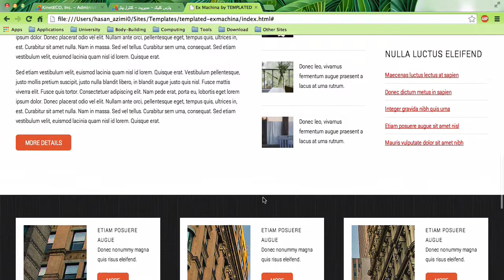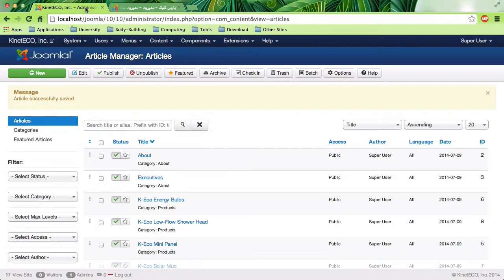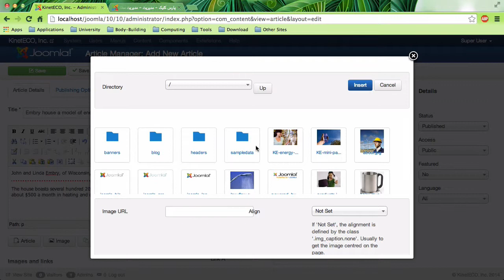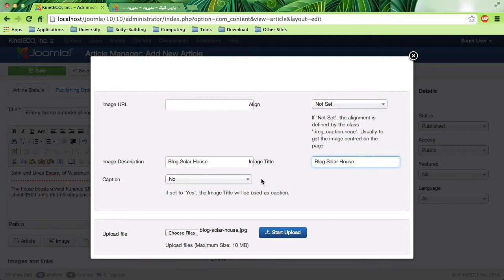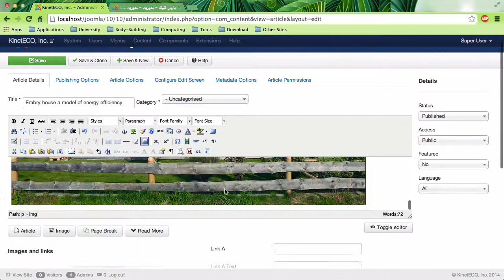۱۴- اضافه کردن لینک ادامه مطلب در جوملا Joomla